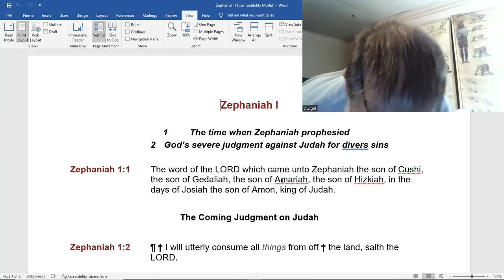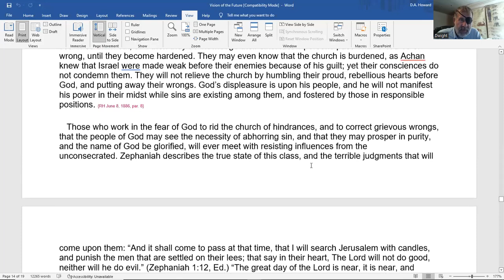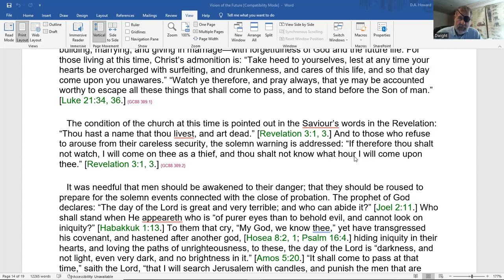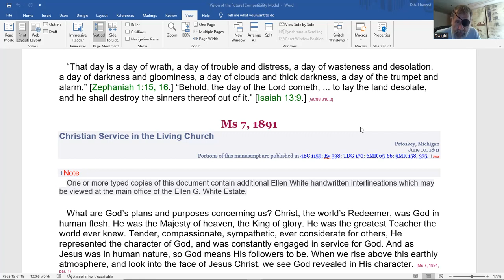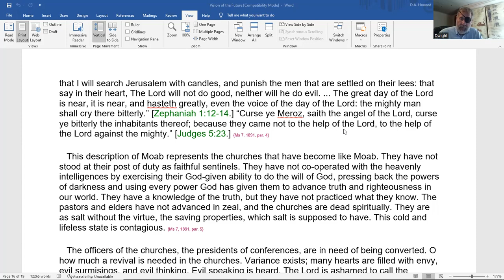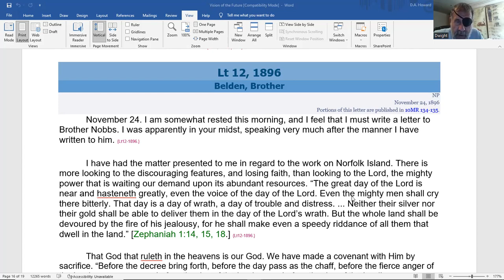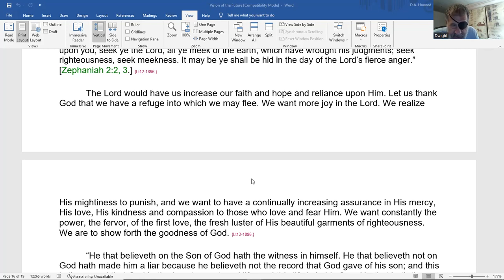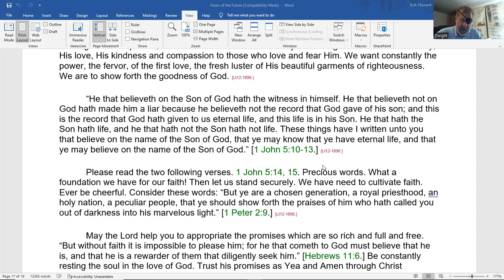32. The Minor Prophets in Last Day Events - Dwight Howard - June 18, 2022